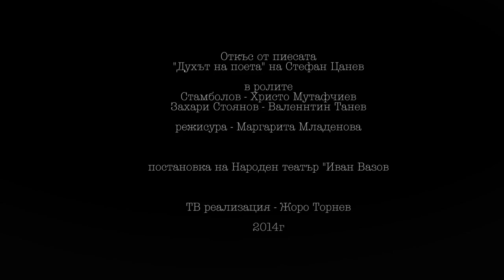Христо Мутафчиев в ролята на Стамболов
Откъс от пиесата "Духът на поета" от Стефан Цанев. В ролите: Стамболов (Христо Мутафчиев), Захари Стоянов - Валентин Танев. Режисура - Маргарита Младенова. Постановка на Народен театър "Иван Вазов". 2014 година.